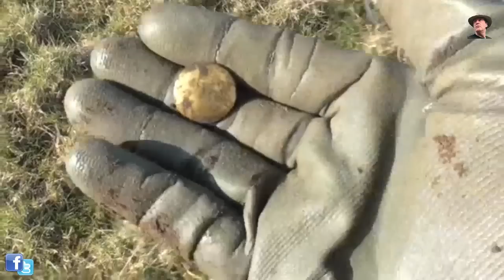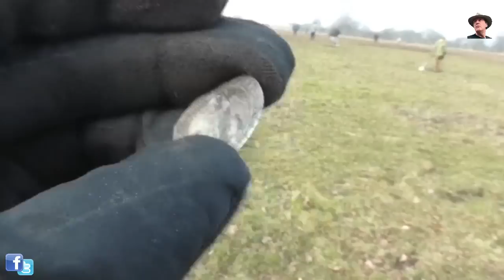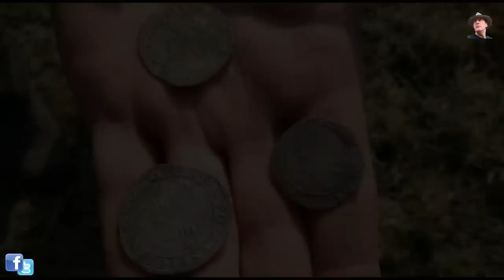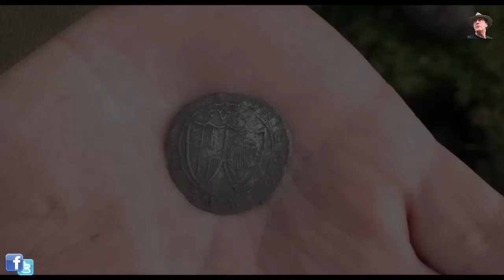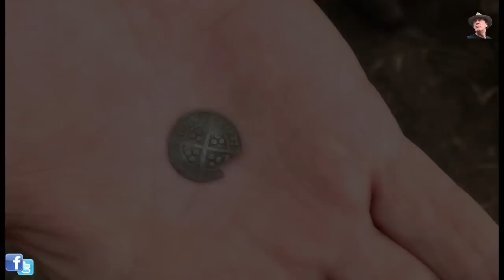BOOM! Silver coin hoard (P1)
The possible scattered civil war hoard of 40+ LARGE silver coins found on 60 acres of pasture whilst Metal Detecting have now been declare as a hoard. (ep138) (See update at the end of the description).

Little did we know what was going happen when we walked onto this field. Not long after the 50 detectorists switch on their metal detectors - the first King James 1st silver hammered shilling popped up, and then they just kept popping up all over the place.
There have already been 'speculations' that this has a buried hoard which had become scattered - but we actually think it's more likely these are simply dropped coins from the activity of a medieval market which once stood here.

The members of the Yorkshire Searchers invited me along to make a video and I was very excited to witness this huge haul of medieval silver being rescued after 400+ years of being lost.

UPDATE 17th Feb 2015 by Stuart Littlewood (YS)

THIS IS NOW A CIVIL WAR HOARD OF THE STUART PERIOD.
BECAUSE OF THE SIZE OF THE COINS NOT THE AMOUNT FOUND AMY (our finds liaison officer) HAS DECIDED THIS IS UNUSUAL AND IT IS A HOARD.

All coins which are from the Charles 1st, Charles 2nd, James 1st, Elizabeth 1st, any Commemorative Coins, are all within this age have to be recorded.

All coin images copyright Yorkshire Searchers 2015

My other Youtube channel for Geocaching and Meditation & Relaxation Videos

GOOD LUCK & HAPPY HUNTING

Lost personal treasure?

Scattered hoard of 40+ medieval silver coins found on 60 acres of pasture Metal Detecting

Other keywords: King James, James 1st, silver hammered coins, scattered hoard, silver coin hoard, metal detecting hoard,  medieval silver coins, medieval hoard, medieval market place, metal detecting medieval market place, metal detecting scattered hoard, metal detetcing